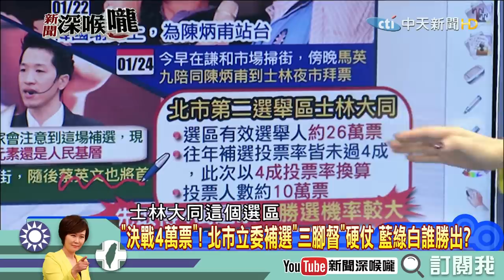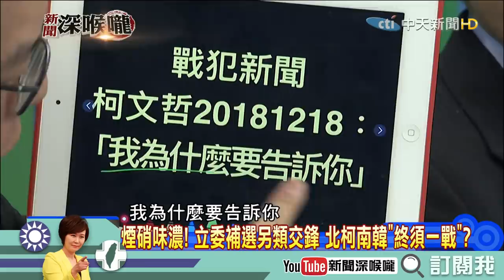《新聞深喉嚨》精彩片段 立委補選另類交鋒 柯韓關係破裂？